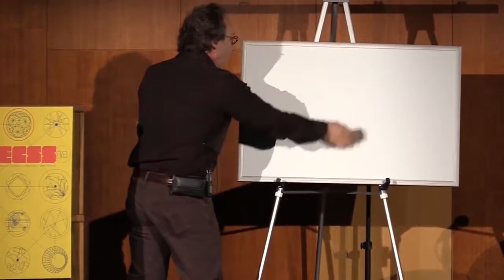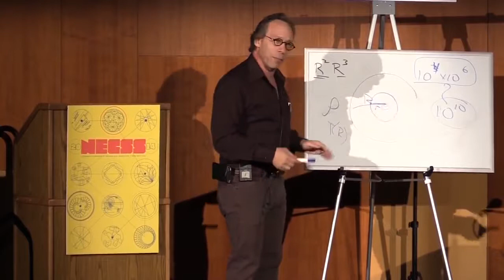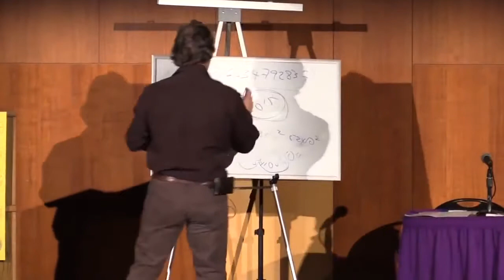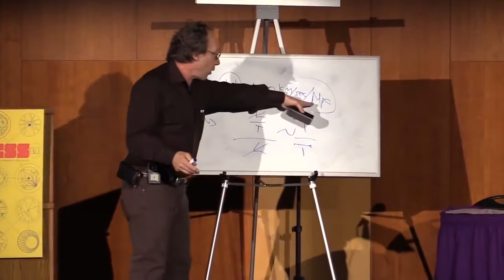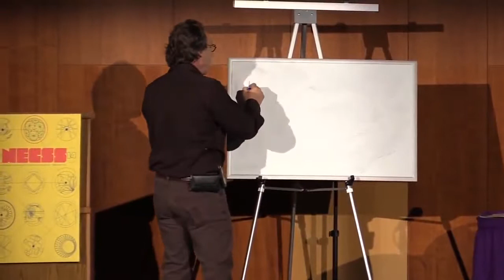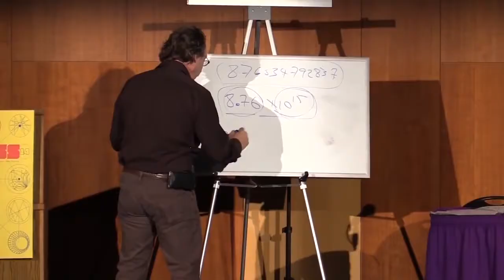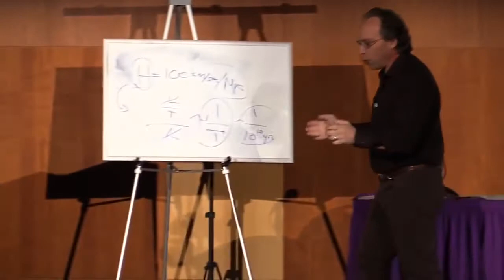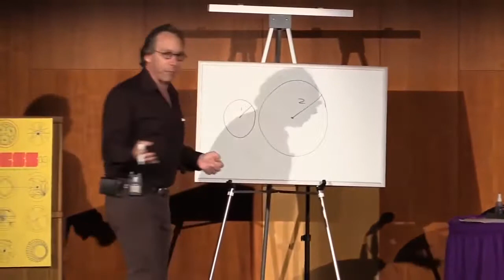Lawrence Krauss - Physics Made Easy